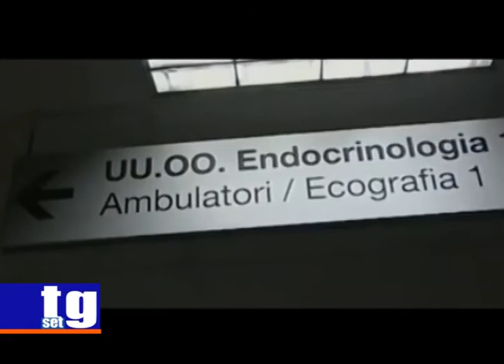Pisa neonato morto